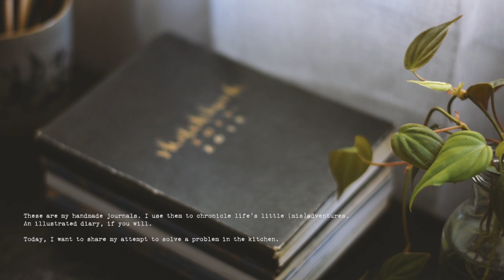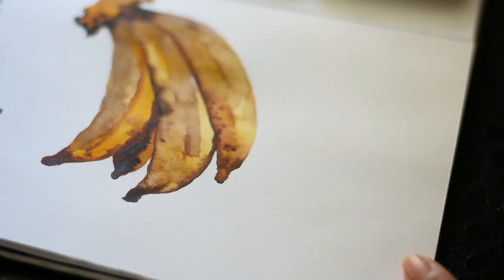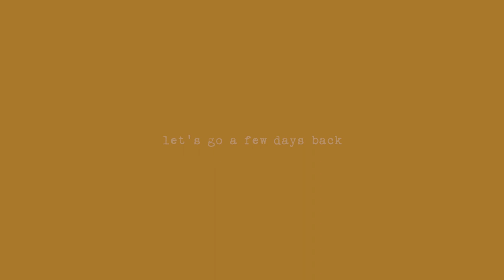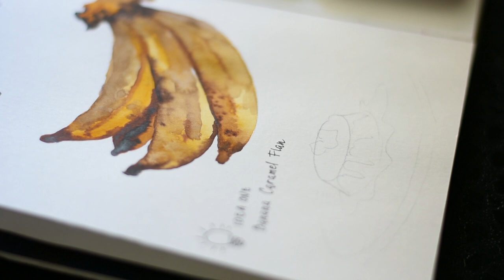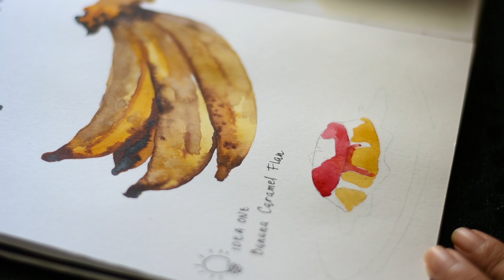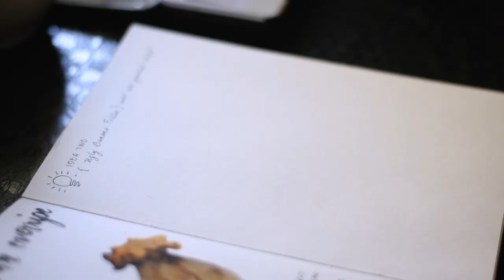[JOURNAL WITH ME EP 1]🍌Art Journal + Making Banana Flan🍮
Easy Flan/ Banana Flan + Illustrated Food Journal
Here's another journaling and painting withme video.

I hardly buy sketchbooks/journals anymore. I just make them using watercolor sheets and by bookbinding them by hand.

With the new normal now being adapted in the world, there has been a lot of cooking in my kitchen so I decided to make a separate watercolor food journal. I want to make records of all the food i made, ate or experimented on.

Here's how i broke my new "food journal."

Free Royalty Music by Kevin Mcleod